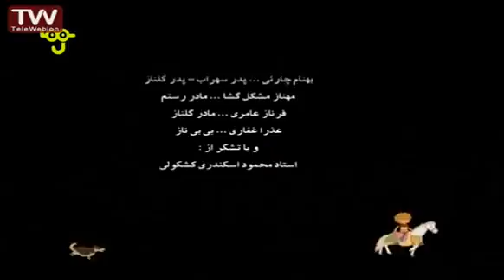دومان و داستان‌های ایل قسمت ۳ معما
This video is under CC licence
Author: iribtv